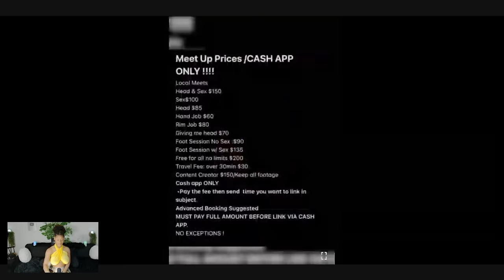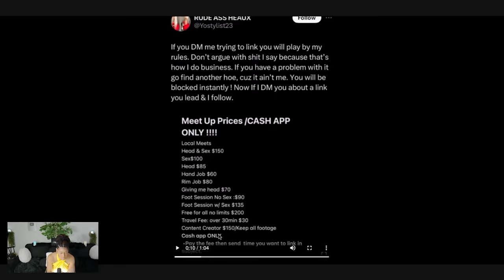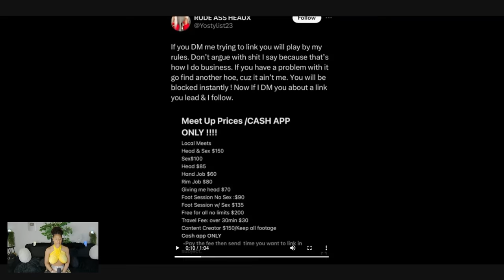WOMEN NOW HAVE PRICELIST FOR THE BOX?! | MEN ARE SHOCKED